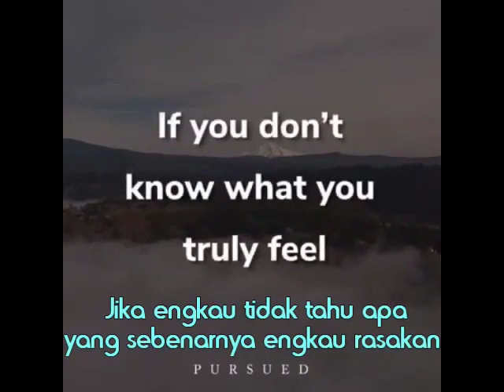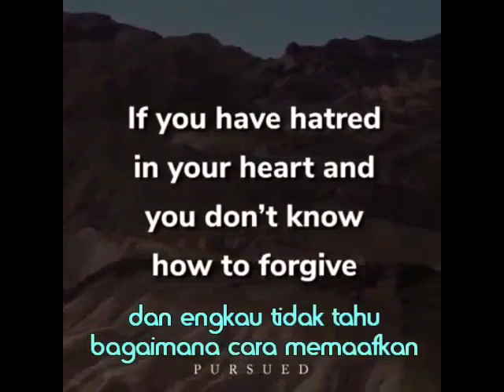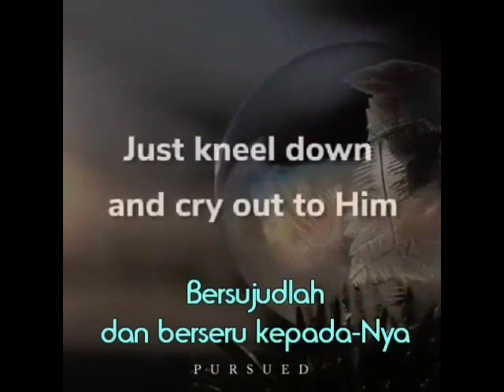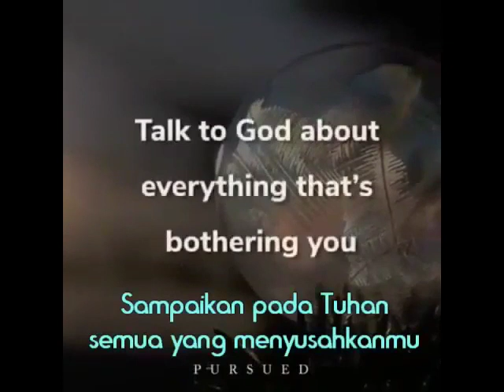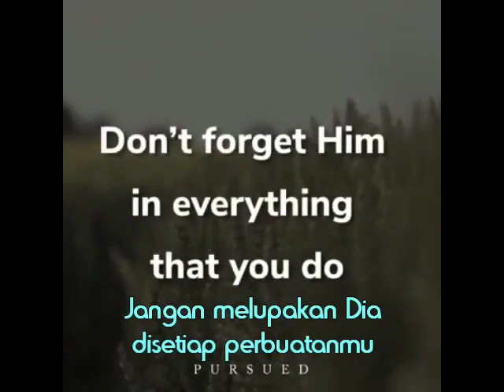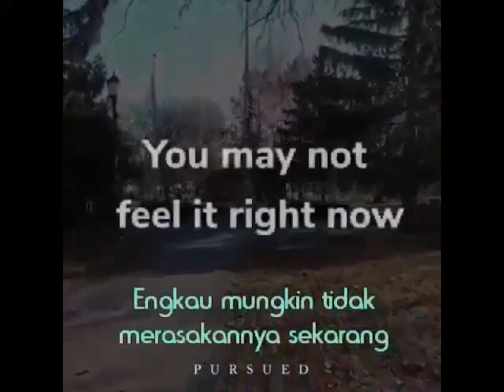pray Always.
Pray always to tje God of heaven and earth.